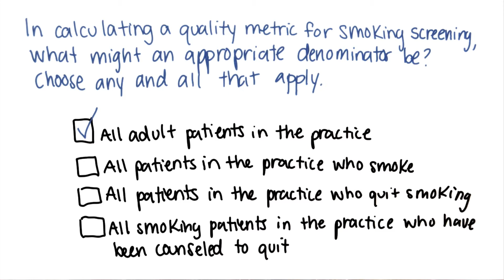PopHealth Quiz Solution - Georgia Tech - Health Informatics in the Cloud